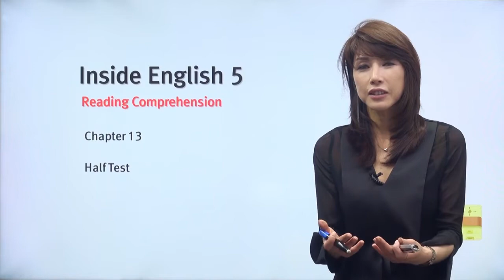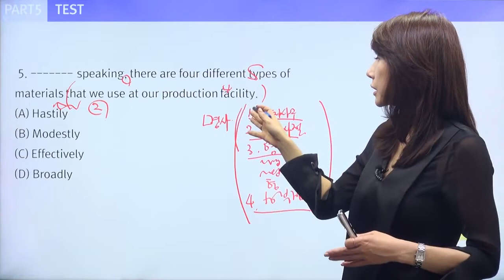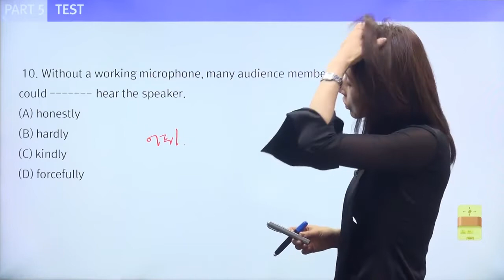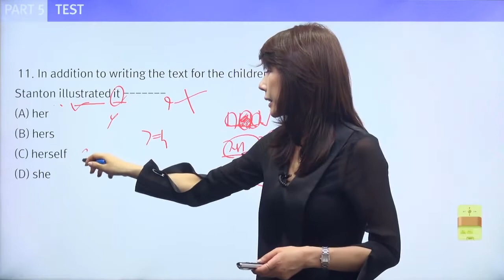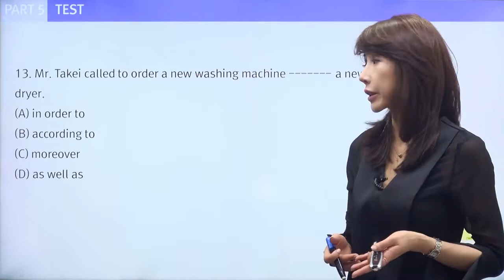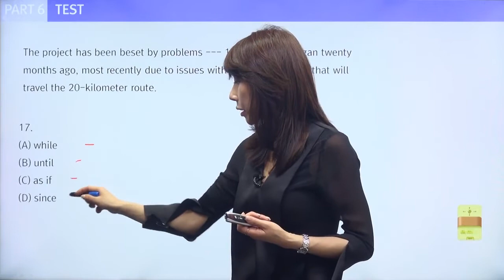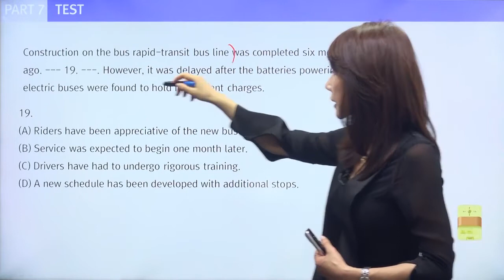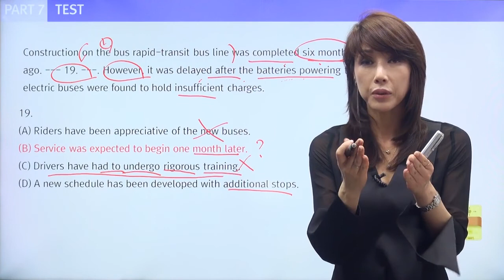조수진토익 시험전날 만점강사 InsideEnglish YBMnet 최고의토익프로그램 초급중급실전완성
영어의 모든것!